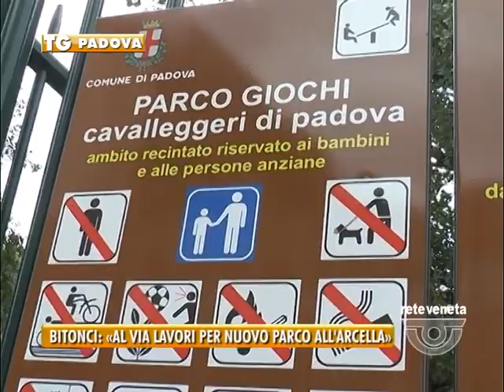PADOVA TG - 17/09/2015 - BITONCI: «AL VIA LAVORI PER NUOVO PARCO ALL’ARCELLA»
PADOVA TG (giovedì 17 settembre 2015) - Le ruspe in azione per sistemare un’area verde, quella ai piedi del cavalcavia borgomagno tra vicolo aspetti e via annibale da bassano, spesso al centro della cronaca per episodi di spaccio. Questa mattina il sopralluogo del sindaco Massimo Bitonci per l’inizio dei lavori per la creazione di un nuovo parco giochi all’Arcella.

Ringhiere e cancelli chiusi di notte per impedire che sbandati e spacciatori bivacchino in un’area che invece deve essere destinata a bambini e anziani o a chi vuole portare il cane a passeggio. Un’operazione di riqualifica che arriva a poche ore da un’altra ordinanza del sindaco di Padova in materia di sicurezza urbana, quella che vieta l’ingresso di adulti non accompagnati da bambini al parco cavalleggeri in corso Milano a pochi passi dalla caserma Prandina. Uno strumento usato dal sindaco per impedire che i profughi varchino i cancelli del parco giochi.